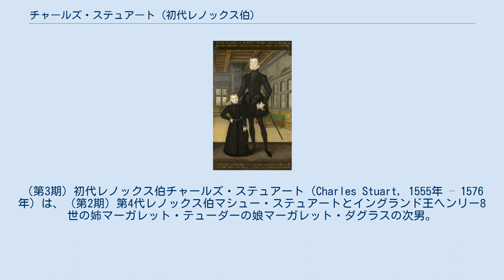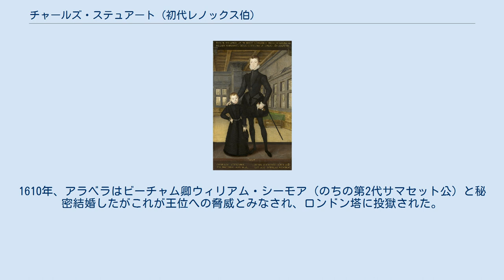チャールズ・ステュアート (初代レノックス伯)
ステュアート・オブ・ダーンリー家
（第3期）初代レノックス伯チャールズ・ステュアート（Charles Stuart, 1555年 – 1576年）は、（第2期）第4代レノックス伯マシュー・ステュアートとイングランド王ヘンリー8世の姉マーガレット・テューダーの娘マーガレット・ダグラスの次男。
スコットランド王兼イングランド王ジェームズ6世/1世の叔父。
 父方ではスコットランド王ジェームズ2世の、母方ではイングランド王ヘンリー7世の子孫であり、両国の王位継承権を有していた。
 1571年にスコットランドの幼王ジェームズ6世（のちのイングランド王ジェームズ1世）の摂政であった国王の祖父である父マシューが殺害されると、伯爵位は国王のものとなった。
ジェームズ6世の父はチャールズの亡き兄ダーンリー卿ヘンリー・ステュアートであったためである。
しかしその後まもなく、新たにチャールズがレノックス伯に叙爵された。
 1574年、おそらく母マーガレットの思惑によって、チャールズはハードウィックのベスの娘エリザベス・キャヴェンディッシュと性急な結婚をし、そのためにイングランド女王エリザベス1世の不興を買い、母はロンドン塔に投獄された。
翌1575年には一人娘アラベラ・ステュアートが生まれたが、チャールズはその翌年に病没した。
アラベラが女性でありイングランド生まれであったため、スコットランドによって妨げられ伯爵位を継ぐことができなかった。
妻エリザベスは1582年に死去し、7歳で孤児となったアラベラは母方の祖母ベスに養育された。
1603年、アラベラはイングランド王位を主張した。
1610年、アラベラはビーチャム卿ウィリアム・シーモア（のちの第2代サマセット公）と秘密結婚したがこれが王位への脅威とみなされ、ロンドン塔に投獄された。
国外への逃亡を図るもアラベラは連れ戻され、1615年にロンドン塔で死亡した。